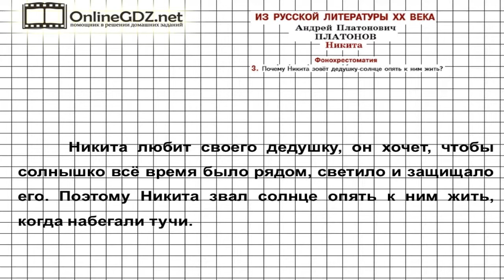Вопрос №3 Платонов. Никита. Фонохрестоматия — Литература 5 класс (Коровина В.Я.)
Для выполнения 3 задания из рубрики «Фонохрестоматия» от вас потребуется определить, почему Никита зовёт дедушку-солнце опять к ним жить в рассказе Платонова «Никита». Если вы затрудняетесь в решении этого задания, посмотрите наше видео!